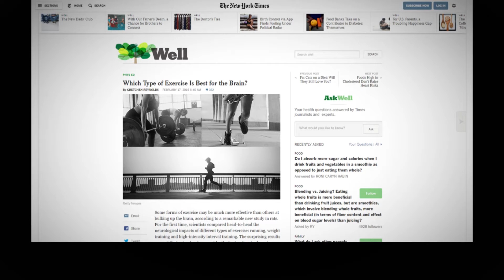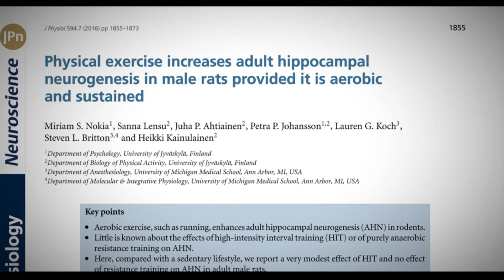Which Exercise Type Is Best For Your Brain?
We all know that exercise is good for you. But is there a specific type (weight lifting, CrossFit, running, bodybuilding, etc) that will actually lead to better long term brain health? Watch this week's video to find out!

REFERENCES:

[1] Aimone, J. B., Li, Y., Lee, S. W., Clemenson, G. D., Deng, W., & Gage, F. H. (2014). Regulation and function of adult neurogenesis: from genes to cognition. Physiological reviews, 94(4), 991-1026.

[2] Shors, T. J., Anderson, M. L., Curlik, D., & Nokia, M. S. (2012). Use it or lose it: how neurogenesis keeps the brain fit for learning. Behavioural brain research, 227(2), 450-458.

[3] Clelland, C. D., Choi, M., Romberg, C., Clemenson, G. D., Fragniere, A., Tyers, P., ... & Bussey, T. J. (2009). A functional role for adult hippocampal neurogenesis in spatial pattern separation. Science, 325(5937), 210-213.

[4] Snyder, J. S., Soumier, A., Brewer, M., Pickel, J., & Cameron, H. A. (2011). Adult hippocampal neurogenesis buffers stress responses and depressive behaviour. Nature, 476(7361), 458-461.

[5] Nokia, M. S., Lensu, S., Ahtiainen, J. P., Johansson, P. P., Koch, L. G., Britton, S. L., & Kainulainen, H. (2016). Physical exercise increases adult hippocampal neurogenesis in male rats provided it is aerobic and sustained.The Journal of physiology, 594(7), 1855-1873.

[6] Tucker, L. A., & Maxwell, K. (1992). Effects of weight training on the emotional well-being and body image of females: Predictors of greatest benefit. American Journal of Health Promotion, 6(5), 338-371.

[7] Cassilhas, R. C., Viana, V. A., Grassmann, V., Santos, R. T., Santos, R. F., Tufik, S. E. R. G. I. O., & Mello, M. T. (2007). The impact of resistance exercise on the cognitive function of the elderly. Medicine and science in sports and exercise, 39(8), 1401.

[8] Trujillo, C. M. (1983). The effect of weight training and running exercise intervention programs on the self-esteem of college  women. International Journal of Sport Psychology.